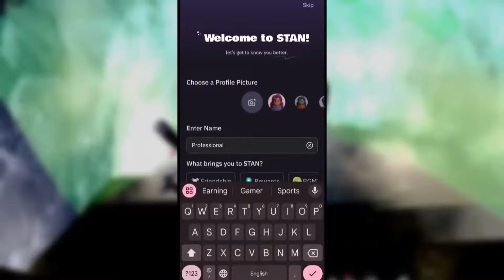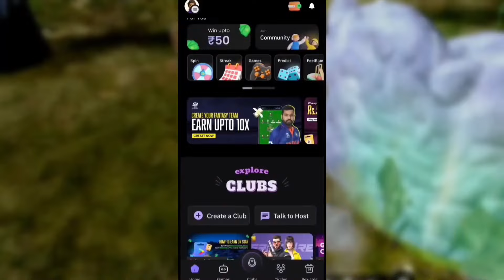Winter Event Special Less Is More Event 😮🥳| Free Fire New Event | Ff New Event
App Link 🖇️ Free 1000 Diamonds👇🏻🥳

Desclaimer : -